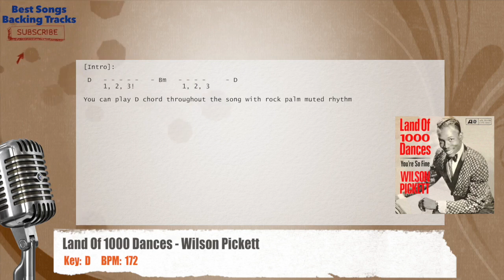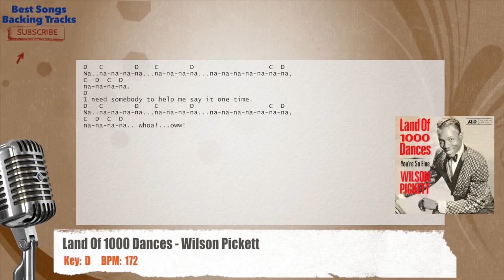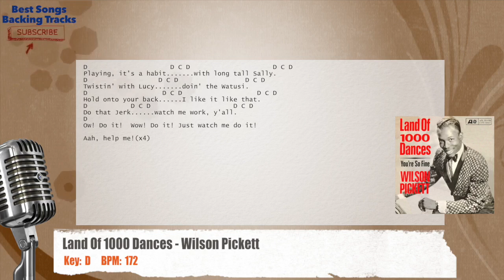🎙 Land Of 1000 Dances - Wilson Pickett Vocal Backing Track with chords and lyrics